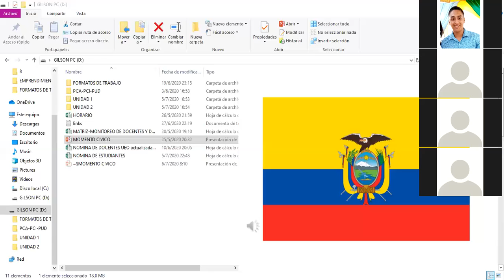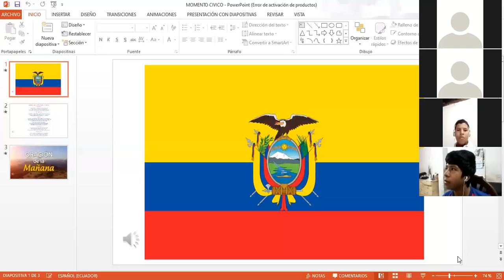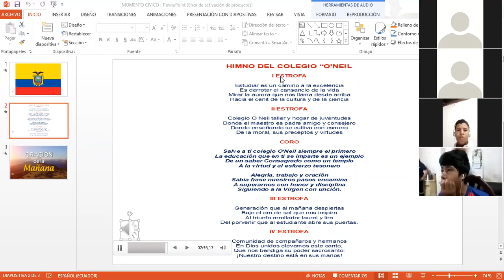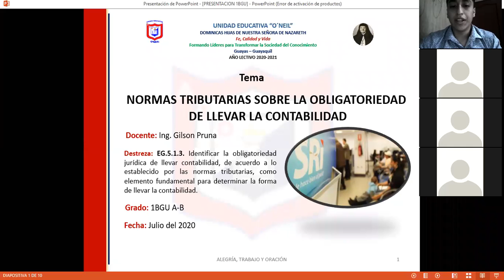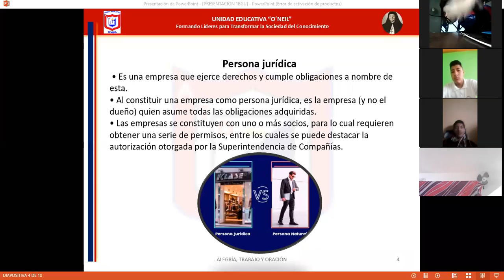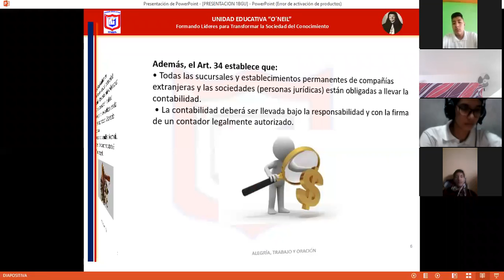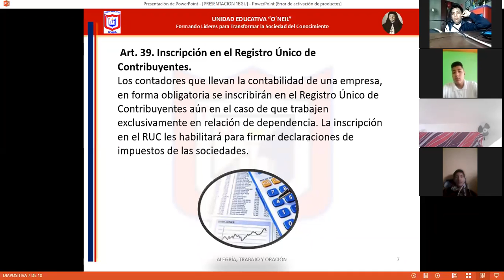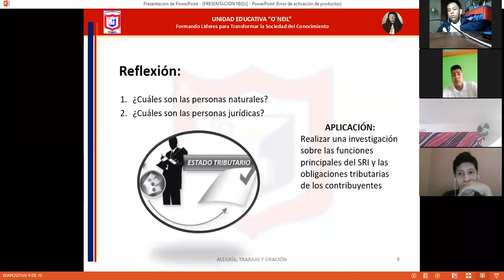EMPRENDIMIENTO Y GESTIÓN 1 BGU B - 2020-07-06 (PARTE 1)